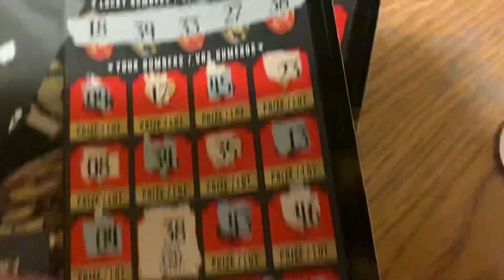$1 million jackpot ticket from OLG reveal multiply wins ￼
Been killing it lately ￼